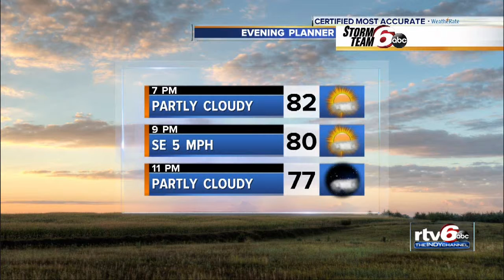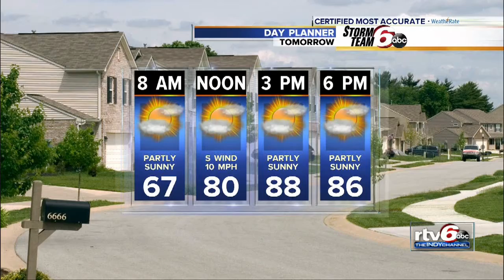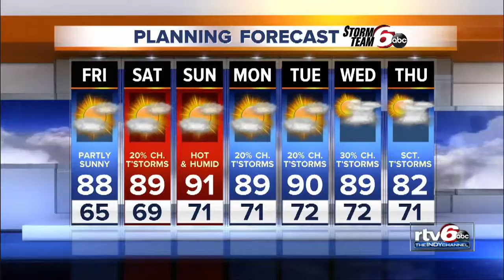Temps near 90 Friday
High temperatures will approach 90 Friday and surpass the mark over the weekend.